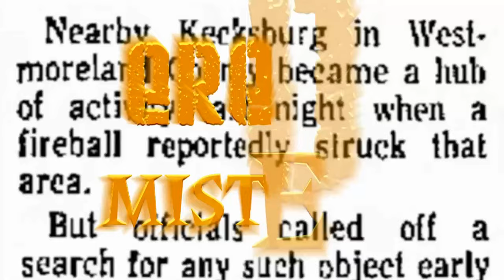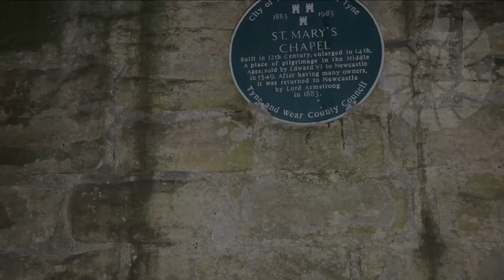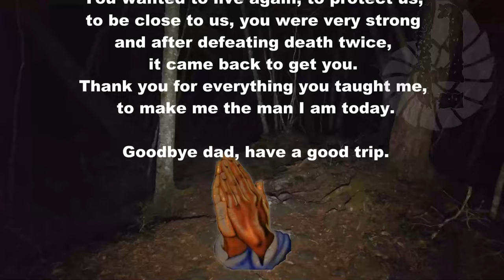TOP 3 GHOSTS TRAPPED ON VIDEO DEDICATED TO YOU DAD #16